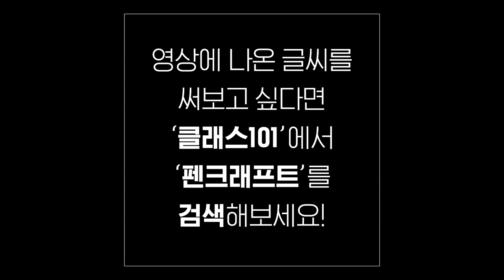구름 사이의 빛을 찾아봐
Look for the silver lining
Whenever a cloud appears in the blue
새파란 하늘에 구름이 껴도
Remember, somewhere the sun is shining
어디에선가는 해가 빛나고 있다는걸 기억해
And so the right thing to do is make it shine for you
그러니 그 해가 널 위해 빛나게 만들어야지
A heart, full of joy and gladness
즐거움과 기쁨으로 가득 찬 마음은
Will always banish sadness and strife
항상 슬픔과 갈등을 사라지게 하지
So always look for the silver lining
그래서 항상 구름 사이의 빛을 찾는거야
And try to find the sunny side of life
그리고 인생의 화창한 부분을 찾으려 해
출처] [가사 번역/해석] Chet Baker (쳇 베이커) - Look For The Silver Lining|작성자 푸딩

만년필 : 파카 듀오폴드 센테니얼 M
잉크 : 동백문구점 흑장미
노트 : 동백문구점 레토리카 페이퍼백

Korean handwriting

감사합니다.

덕분입니다.